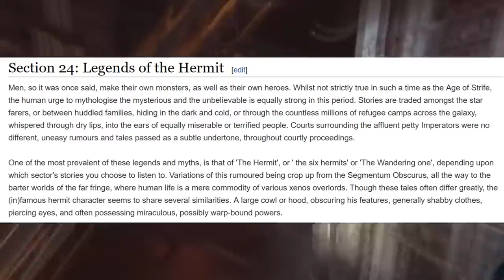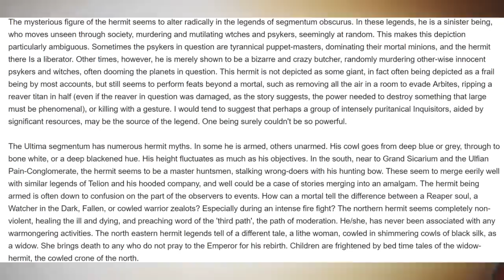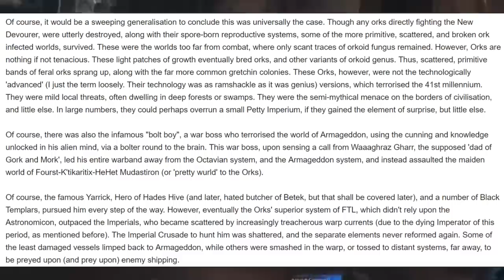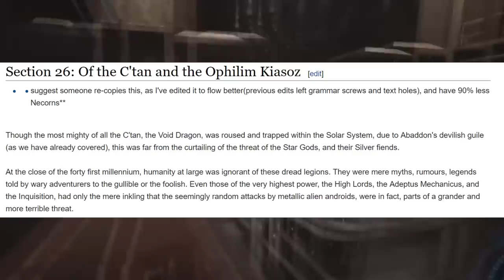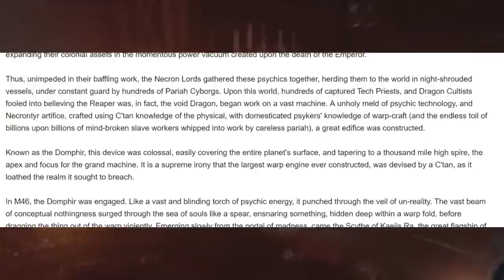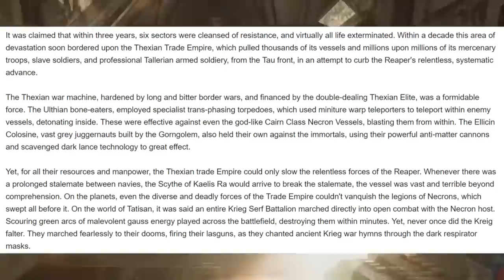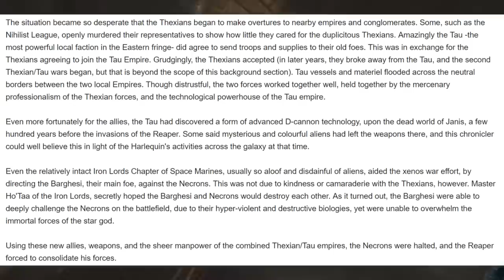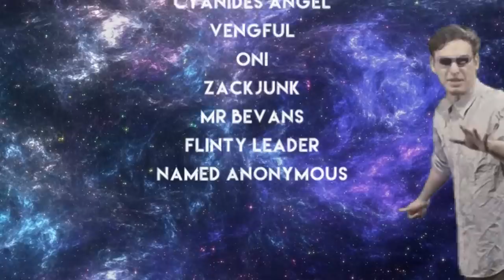Warhammer 50k =][= #9 Legends of the Hermit